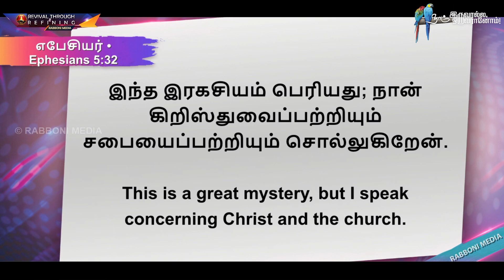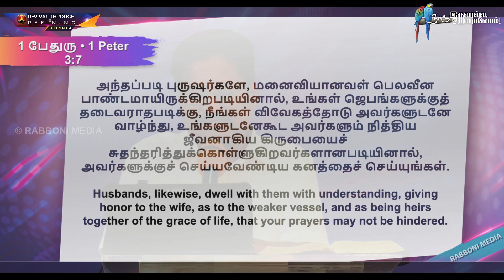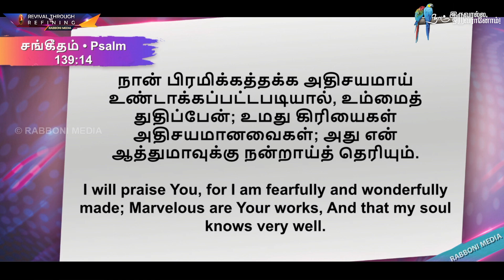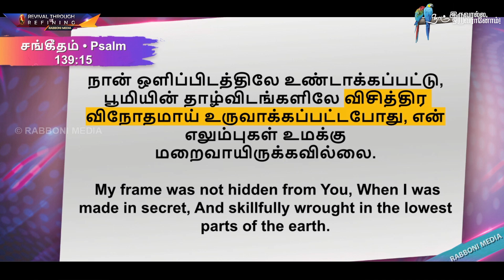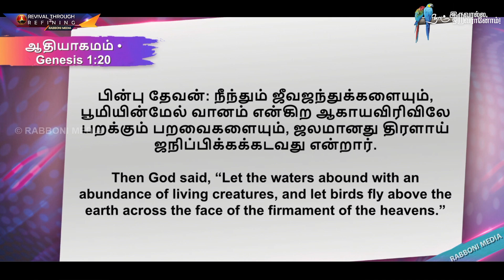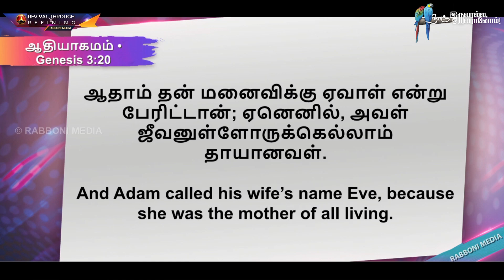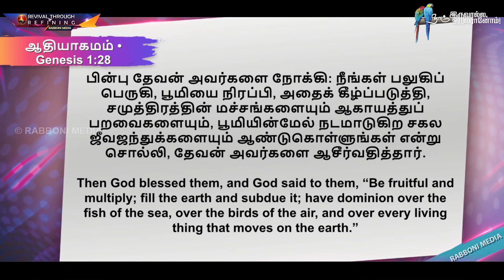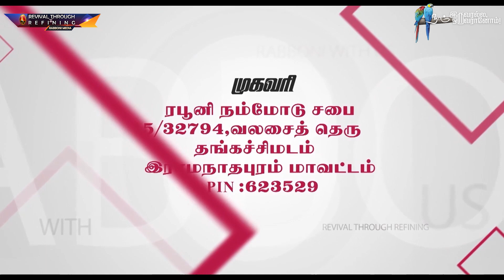நாம் இருவரல்ல ஒருவரானோம் || VIDEO BOOK - PART-2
தனக்குள் விதைக்கப்பட்ட ஒன்றைக் கொண்டு, இதுவரை இல்லாதிருந்த ஒன்றை உருவாக்குவது தாய்மைக்கே உரிய தனிச் சிறப்பாக இருக்கிறது.

நாம் இருவரல்ல ஒருவரானோம் (பாகம் -2)